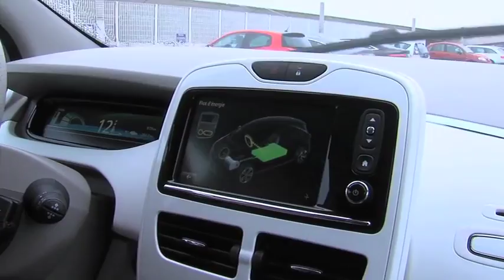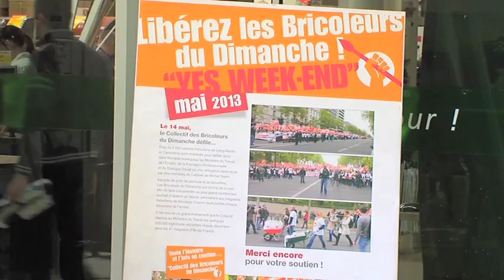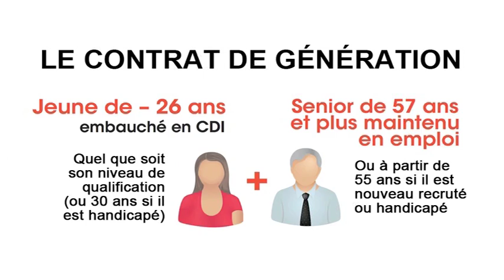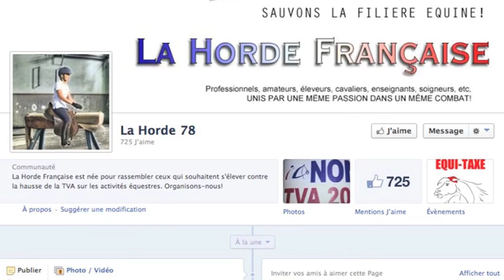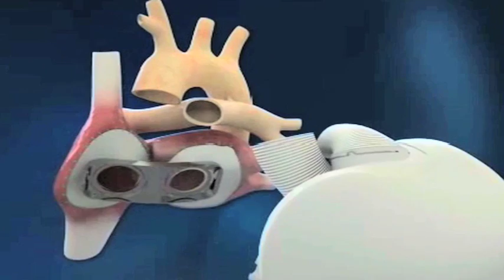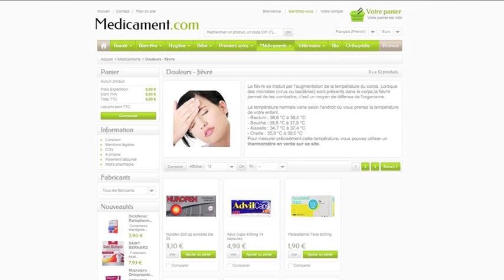Economie : les évènements phares de 2013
Retour sur les événements économiques de l'année écoulée dans le département : plans sociaux, grognes et entreprises en développement... Ce qu'il ne fallait pas manquer en 2013.